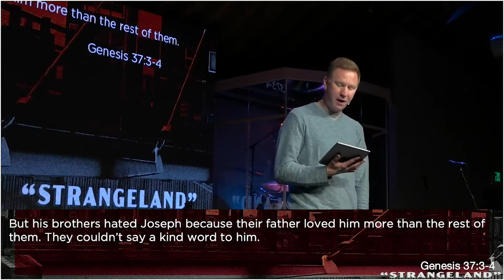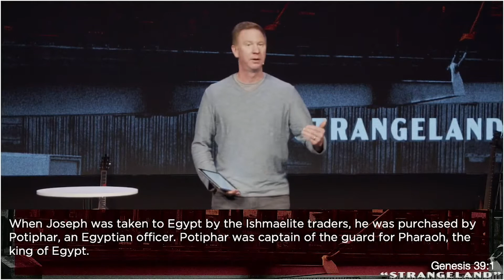Strangeland Part 4 Joseph | The Unfairness of it All